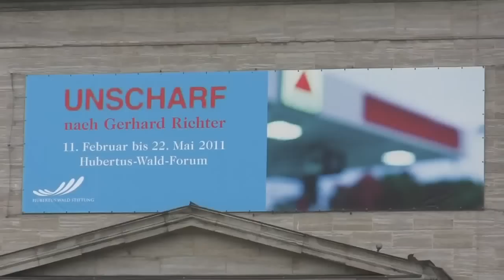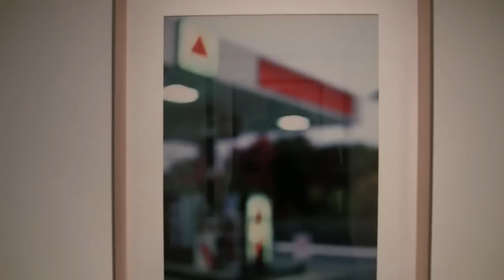Unscharf. Nach Gerhard Richter (contemporary art exhibition in Hamburg)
Impressions of the contemporary art exhibition "Not sharp. After Gerhard Richter" from 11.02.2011 to 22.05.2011 at the Hamburger Kunsthalle... read more in German:

Impressionen der Ausstellung "Unscharf - Nach Gerhard Richter" vom 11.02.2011 bis 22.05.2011 in der Hamburger Kunsthalle.

Die ideale Ausstellung für Kurzsichtige: Die Kunsthalle zeigt, wie im Gefolge von Richter das Unschärfe-Prinzip die Gegenwartskunst erobert hat. Ein kleiner Geniestreich.